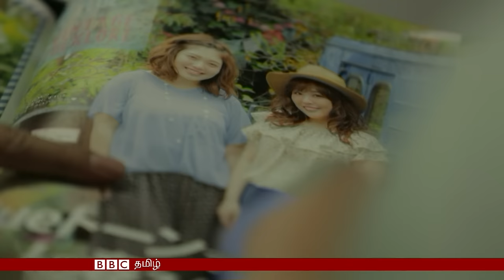BBC TAMIL TV BULLETIN 29 APRIL 2016 பிபிசி தமிழ் தொலைக்காட்சி செய்திகள் 29 ஏப்ரல் 2016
இன்றைய நிகழ்ச்சியில்
* சிரியாவின் அலெப்போ நகரில் மேலும் உயிர்ப்பலிகள்- வன்முறைகளை நிறுத்துமாறு ஐநா தலைமைச் செயலர் கோரிக்கை;
* அழிந்துபோகாமல் காப்பாற்ற முடியுமா? சட்டவிரோத யானை வேட்டைகளை தடுப்பது பற்றி ஆப்பிரிக்கத் தலைவர்கள் ஆராய்கின்றனர்;
* ஜப்பானில் ஒல்லி உடம்புக்கு ஆசைப்பட்டு- உணவுப் பழக்கம் குறித்த மன அழுத்தங்களில் சிக்கியுள்ள ஆயிரக் கணக்கான பெண்கள் குறித்த செய்திகள் ஆகியவை இடம்பெறுகின்றன.